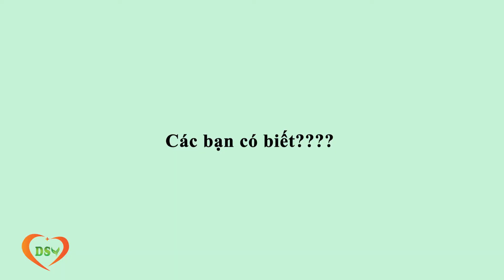(Viêm da cơ địa) Hình ảnh điển hình của viêm da cơ địa I DSV TV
0:17 Intro
0:24 Vị trí xuất hiện
0:49 Biểu hiện
1:13 Vì sao Viêm da cơ địa làm cho da khô và ngứa?
2:20 Outro

Chào mừng bạn đến với kênh DƯỢC SĨ VIỆT TV. Chúng tôi là những dược sĩ tốt nghiệp đại học Dược Hà Nội, Với hơn 6 năm làm việc trong lĩnh vực y tế chúng tôi phát hiện ra có rất nhiều kiến thức, thói quen tưởng như đơn giản nhưng ảnh hưởng rất nhiều đến sức khỏe. Vì vậy kênh DƯỢC SĨ VIỆT TV sẽ đồng hành và cung cấp cho các bạn nhiều kiến thức về: cách chăm sóc da, cách giảm cân, tiểu đường, huyết áp, tim mạch, những thói quen có hại cho sức khỏe...và khi áp dụng các kiến thức này vào cuộc sống, sức khỏe của bạn và gia đình bạn sẽ từng ngày tốt hơn.
Kênh sẽ phát sóng đều đặn vào 20h30 ngày thứ 3, 5 và thứ 7 hàng tuần

© Bản quyền thuộc về Dược Sĩ Việt TV
© Copyright by Dược Sĩ Việt TV ☞ Do not Reup

🌟 Thông tin trong video được tổng hợp và chia sẻ bởi team DSV chỉ mang tính chất tham khảo. Để có phác đồ xử trí và cách sử dụng thuốc đúng nhất vui lòng liên hệ về team Dược sĩ Việt và nhận tư vấn từ dược sĩ chuyên môn.